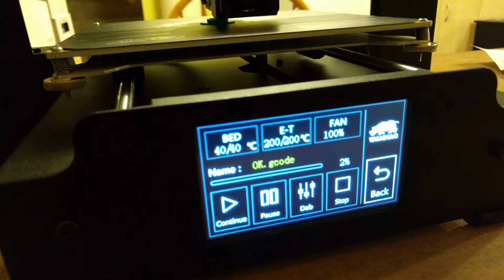First 3D print out of my i3 Duplicator Plus!